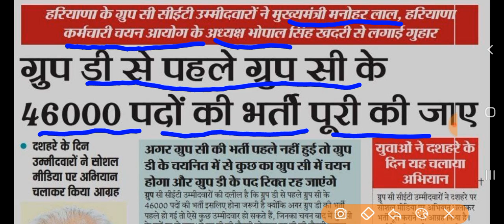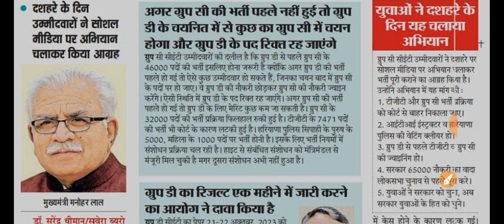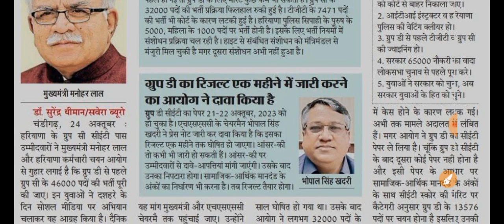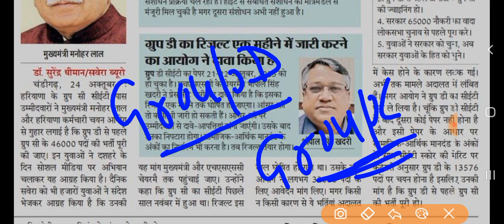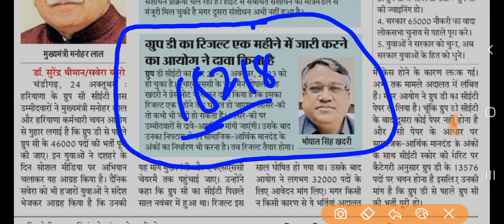HSSC GROUP D RESULT क्या 46000 पदों पर होगी पहले भर्ती ग्रुप सी की भर्ती हो पहले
ALL Updates HSSC CET

hssc cet group d exam date 2023 cet group d syllabus 2023, cet group d exam date 2023, cet group c and d syllabus 2023

hssc cet group d exam date,cet group d exam date,hssc cet expected cut off 2022,hssc cet group d,hssc cet,hssc cet cut off 2022, haryana cet group d k
haryana cet group d,cet group d exam date,haryana cet group d ka paper kab hoga,cet cut off 2023,hssc cet group d exam date,haryana cet group d exam date 2023,

hssc cet qualify nature,

hssc cet qualifying marks,

hssc cet qualify or not,
hssc cet qualify only. hssc cet exam qualify,
hssc cet qualify marks, hssc cet add qualification,

hssc cet exam kya hai,

hssc cet qualify only,

hssc cet exam qualify,

hssc cet qualify marks,

hssc cet add qualification, hssc cet exam kya hai,

hssc cet kya h,

hssc cet full details,

hssc cet full information in hindi,

hssc cet qualify batch,

hssc cet qualify book,

hssc cet group c qualification,

 hssc cet qualified,

hssc cet qualify for,

hssc cet qualify fees,

hssc cet qualify form fill up,